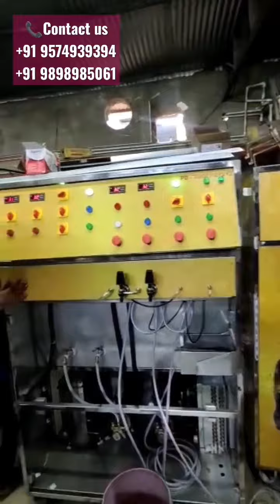Real Beverage: The Best Soda Bottling Plant & Soda Machine Manufacturer, Serving Clients Worldwide 🌍

Welcome to Real Beverage, the world’s leading soda bottling plant and soda machine manufacturer. Known for our top-quality, high-performance soda machines, we provide a complete range of advanced soda manufacturing solutions designed to support businesses around the globe. With export-standard products crafted from durable 304 stainless steel, we set the industry benchmark for quality, innovation, and reliability.

Our Soda Bottling Plant & Machine Range:
We offer an extensive selection of soda bottling plants and soda machines to meet the unique needs of your business, from small-scale to high-capacity operations. Our lineup includes:
1.3+2+3  Soda Bottling Plant – Software-based, ideal for growing businesses ready to scale.
2. 1+3 Soda Bottling Plant – Available in software- and PLC-based models for flexible, optimized performance.
3. 1+3 Double Compressor Soda Bottling Plant – PLC-controlled for enhanced output and stability.
4. 2+2 Soda Bottling Plant – User-friendly, software-based technology for precise control.
5. 2+2+2 Double Compressor Soda Bottling Plant – Advanced PLC technology for large-scale efficiency.
6. 4+4+4  Soda Bottling Plant – PLC-driven for reliable, high-capacity production.

Complementary Machines to Grow Your Beverage Business:
At Real Beverage, we don’t just stop at bottling plants! Our full range of supporting machines includes:
- Manual & Automatic Date Coding Machines 🖊️
- Commercial & Industrial R.O. Plants 💧

Why Real Beverage is the Best Soda Machine Manufacturer in the World
Real Beverage is recognized globally for delivering industry-leading solutions. Our machines are manufactured using premium 304 stainless steel to ensure durability, hygiene, and consistent performance. With cutting-edge technology and engineering expertise, we prioritize both efficiency and reliability to help your business thrive in the competitive beverage industry.

Comprehensive Service & Global Reach 🌍
At Real Beverage, customer satisfaction is our top priority. We provide export-standard products that are tailored to meet the diverse needs of clients around the world. Our comprehensive after-sales support covers regions such as India, Saudi Arabia, Africa, and West Bengal, ensuring that wherever you are, you receive prompt and reliable service. This global reach, paired with our commitment to quality, has made us the preferred choice for soda manufacturing equipment worldwide.

More of What Real Beverage Offers:
In addition to soda bottling plants and machines, we specialize in:
- Inkjet Printers 🖨️
- Web Sealers 📦
- Labeling Machines 🏷️
- Cup Sealers ☕
- Online Chillers ❄️
- Jacket Tanks 🛢️

Contact Real Beverage to Start or Expand Your Soda Business! 📞
Are you looking to launch or grow a soda bottling business? In addition to our bottling plants, we offer machines for ice slush, sugarcane juice, and Pani Puri, making us the one-stop solution for your beverage production needs.

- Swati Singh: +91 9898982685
- Munaf Pathan: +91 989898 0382
- Nabila Rangrej: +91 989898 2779
- Sufera Memon: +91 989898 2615
- Rahul Rathod: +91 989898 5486

🏢 Address: Real Beverage, Plot No. 22-24, Valia Estate, Near Good Luck Party Plot, Danilimda Road, Ahmedabad, Gujarat, India - 380028.

Real Beverage – Your Global Partner for Soda Production Equipment 🌍
With a reputation for excellence, Real Beverage is the top choice for soda machine manufacturing and bottling plants worldwide.